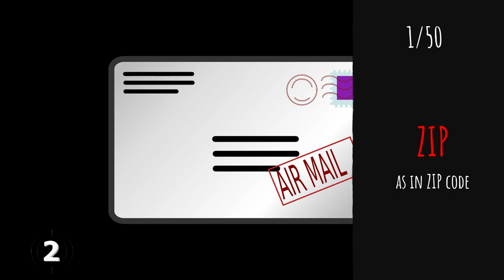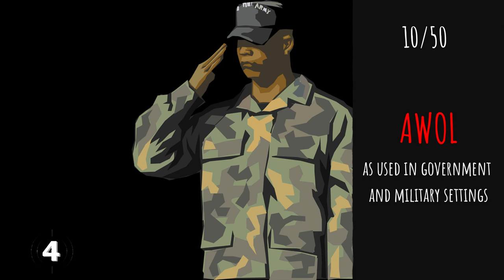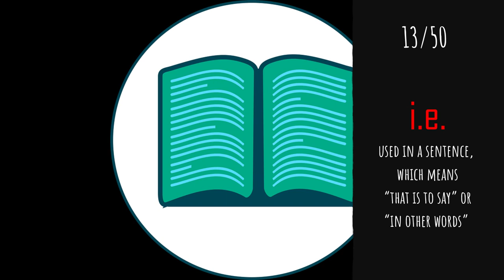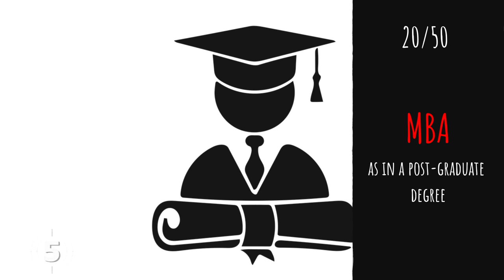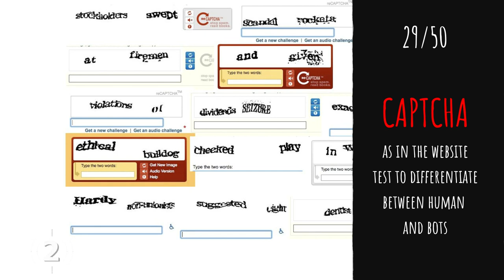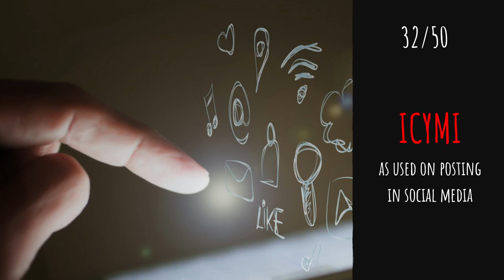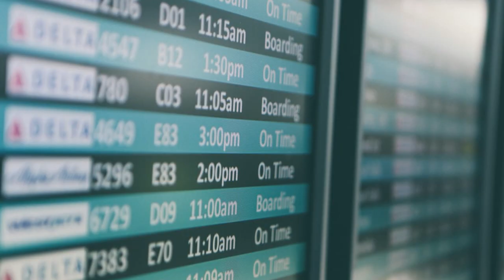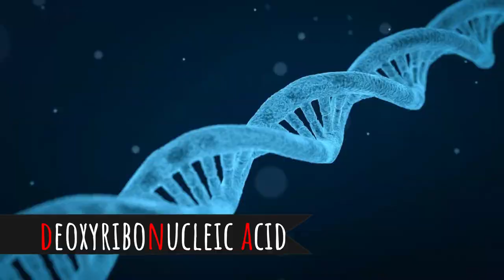Acronym Quiz Trivia | 50 Acronyms | Do You Know | Virtual Pub Quiz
What exactly is an acronym? It's a word comprised of the first initials of the other words, which is then sometimes pronounced as its own word. Today, acronyms are used for a variety of purposes in government agencies, private organizations, computer and social media platform.

We see acronyms all the time, but not everyone knows what they actually stand for. Take our quiz to see how many popular acronyms you know and discover which acronym definitions you didn't know.

Are you ready ? You are only given 12 seconds to answer or worth make a guess. Try now and power up the brain !